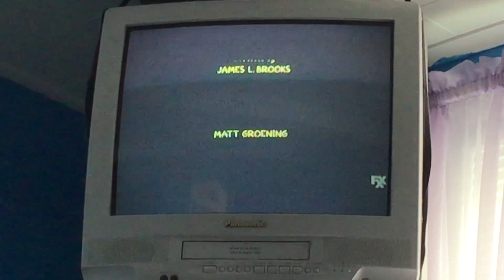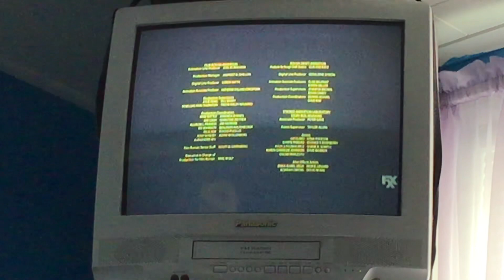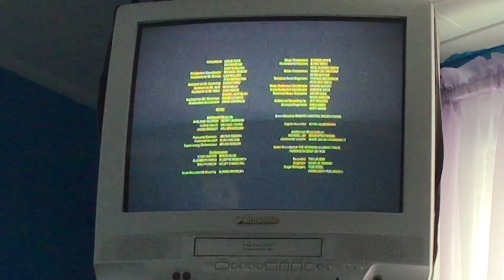The Simpsons Movie (2007) Part 10